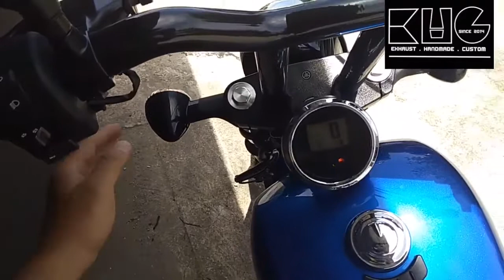bolt r 950 / เปลี่ยนแฮนด์ t bar 12 inch / bugbike shop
Exhaust handmade custom from thailand
Conract us